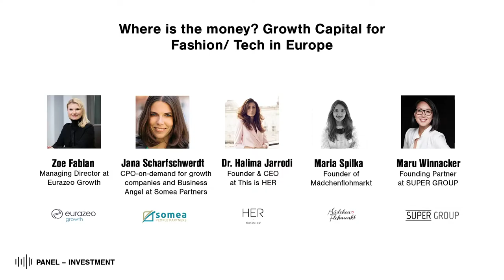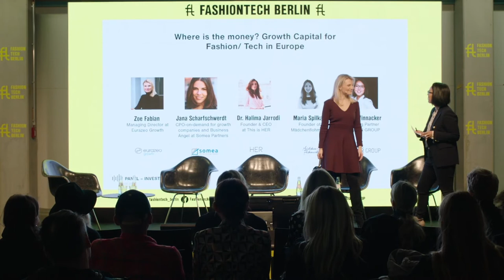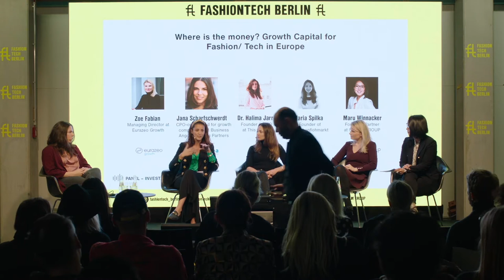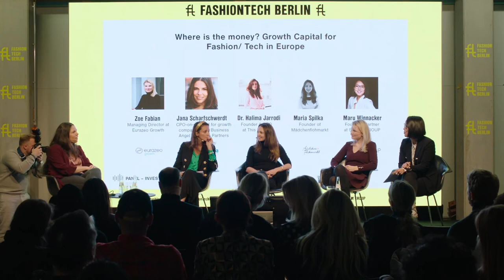FASHIONTECH Berlin January 2020 - Day 2: "Where is the money? Growth Capital for Fashion/Tech?"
Investment Panel - "Where is the money? Growth Capital for
Fashion/ Tech in Europe"

Speakers:
Zoe Fabian, Managing Director at Eurazeo Growth
Jana Scharfschwerdt, CFO-on-demand for growth companies and Business
Angel at Somea Partners
Dr. Halima Jarrodi, Founder & CEO at This Is HER
Maria Spilka, Founder of Mädchenflohmarkt
Interviewer: Maru Winnacker, Founding Partner at SUPER GROUP